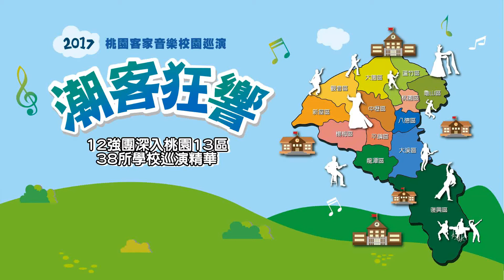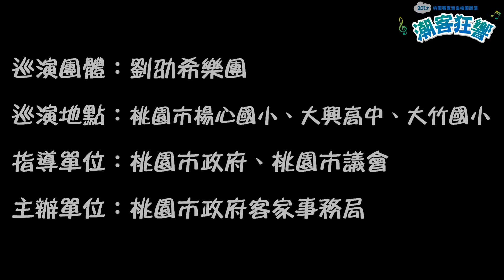劉劭希樂團 校園巡演精華3分鐘版本